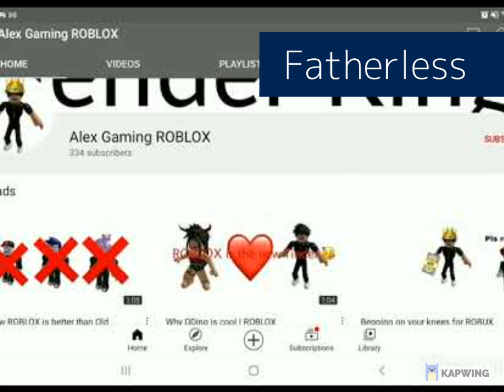The Rise & Fall Of Alex Gaming Roblox Complete SoundTrack #1